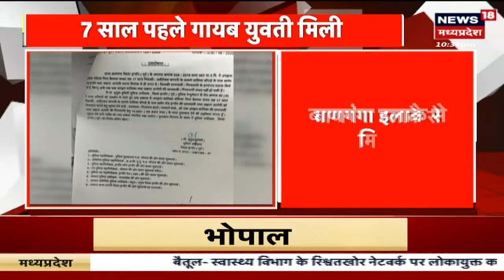Narmadapuram : BJP कार्यकर्ता सम्मेलन में हुआ Congress पर प्रहार | MP Election | CM Shivraj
00:00 INtro
00:10 BJP कार्यकर्ता सम्मेलन में हुआ Congress पर प्रहार
02:30 सरपंच की दबंगाई